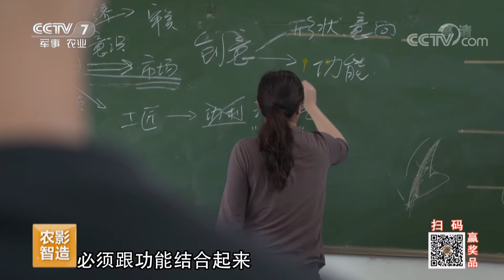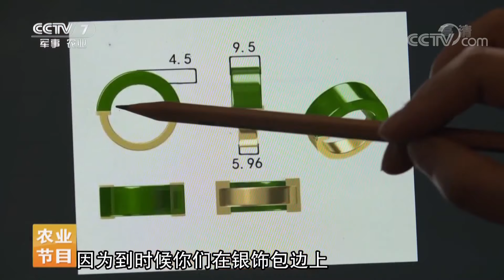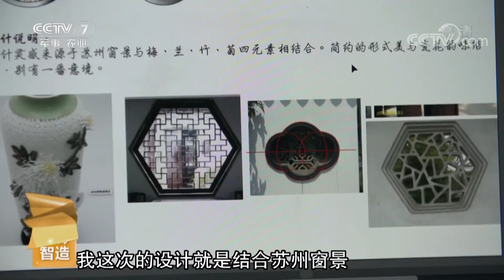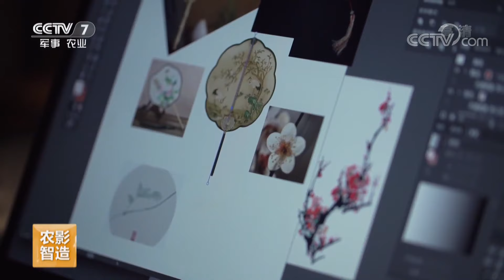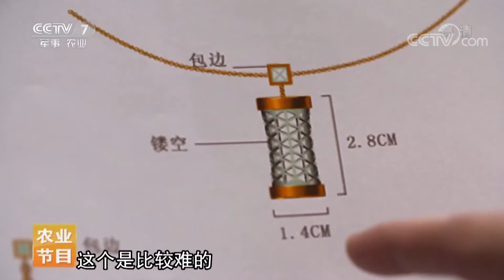《乡土》 老艺新生 通花瓷 新花瓷的艺术创作之旅 20190624 | CCTV农业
本期节目主要内容： 她们不是闺蜜，也不是同事，其中两位女孩是南京艺术学院首饰设计专业的研究生黄越和彭星星，另一位是广东省高校中华优秀传统文化传承基地“通花瓷”传承负责人。这三位喜欢艺术的女人因《老艺新生》而相聚在潮州，共同开启了一段全新的创作之旅。